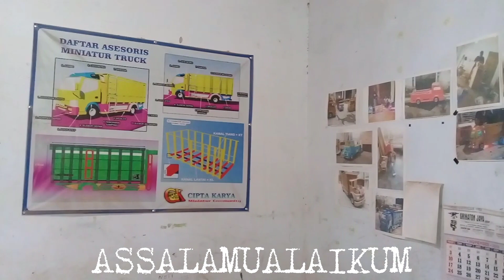DOLAN KE KAROSERI MINIATUR TRUCK//PEMBUATAN MINIATUR SUPER DETAIL !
Menerima pembuatan miniatur Truk, pick up segala jenis , ukuran, dan spek , bahan Kayu , detail 99% ,
bisa kirim seluruh indonesia, proses berkisar 3 bulan (tergantung antrian)
info lebih lanjut hubungi Telp / WA 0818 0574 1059